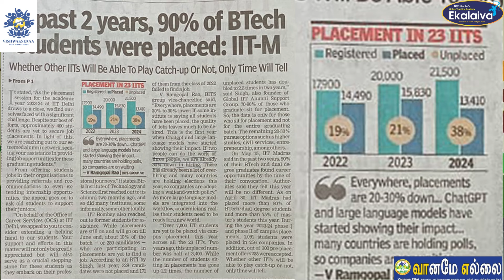மின்னுவதெல்லாம் பொன்னல்ல! 2024 ல் IIT படித்த 7000 38% பேர்களுக்கு வேலை கிடைக்கவில்லை!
NC Sridharan Radha Sridharan
Vishwaksenaa Arts & Science College, Polivakkam, Thiruvallur, Tamilnadu.